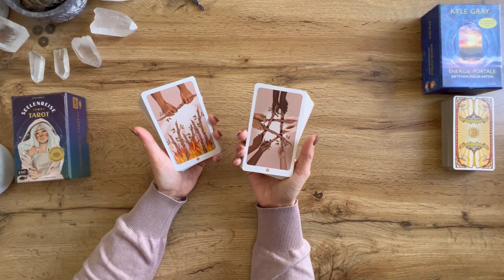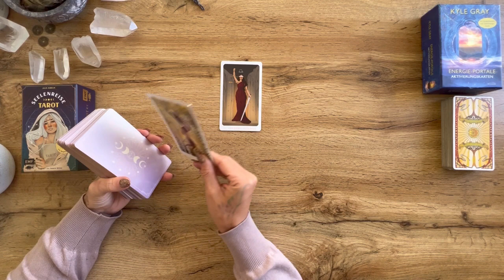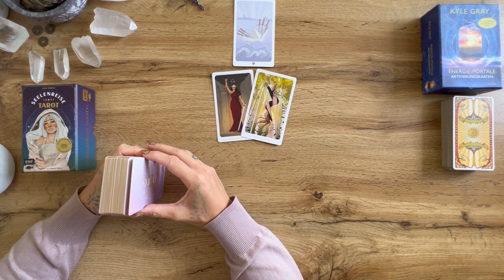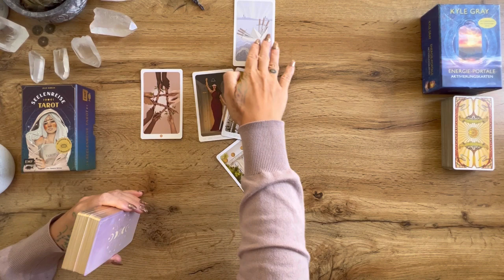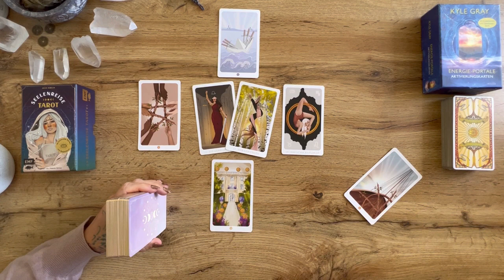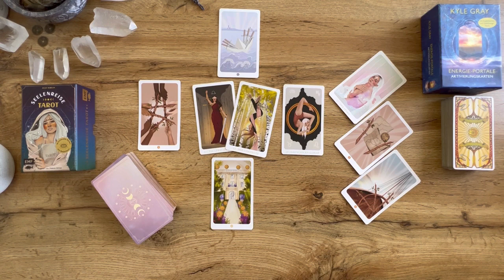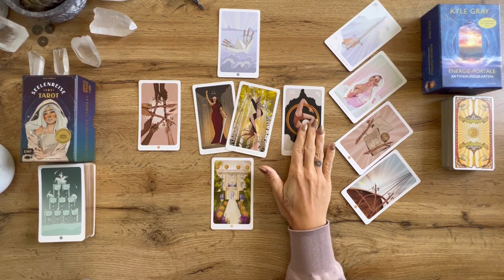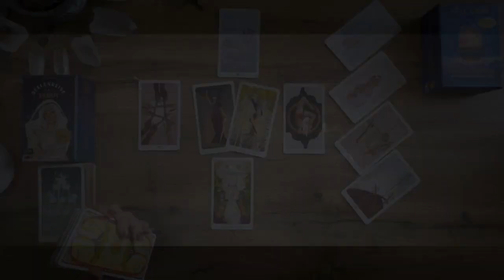WIDDER || Dein Seelenpartner und Du im Oktober || Seelenreise Tarot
Das Seelenreise Tarot

Das Seelenreise Handbuch

Karten die ich regelmäßig nutze:
Botticelli Tarot